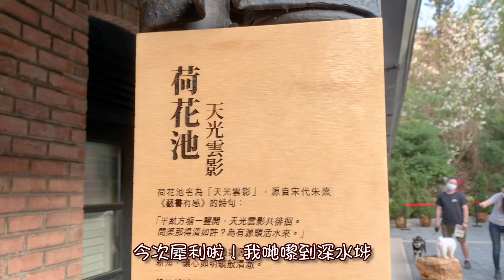寵物浦點｜邊個令Shabushabu喺饒宗頤文化館寵物嘉年華錫唔停💋陳庭欣都唔夠佢搶鏡 🦜動物踩過界EP5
大家係咪好掛住🦜Shabushabu同🐦Gorogoro 呢？《動物踩過界》第5️⃣集 🌷陳庭欣Toby就帶佢哋兩隻一齊去到 「饒宗頤文化館」踩踩點👣，參加咗 《 PET1314🐶🐶寵物嘉年華》。當日好多朋友都帶埋自己心愛嘅寵物🐶🐱一齊去到交流🫂，除左有寵物才藝表演睇，仲有狗狗婚禮，同埋有好多嘢賣添🎁，睇下Shabu係咁喺度kiss💋就知道有幾吸引啦🤩

仲有啊，千祈唔好怕羞🙃，💞share埋比同樣鍾意竉物🐶🐱🐦🐰🐹嘅朋友仔！最後梗係要📍follow埋我地嘅IG同Facebook啦：

Location: 饒宗頤文化館
Date:13-14/3/2021
Makeup & Hair: @kelsy
Production House: Kaye Motion